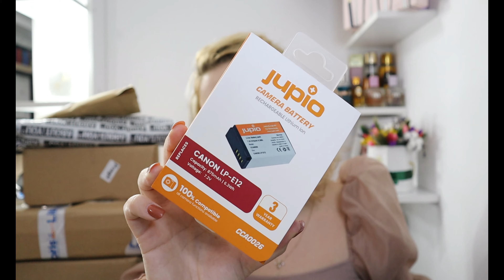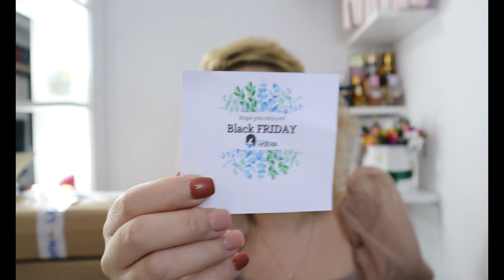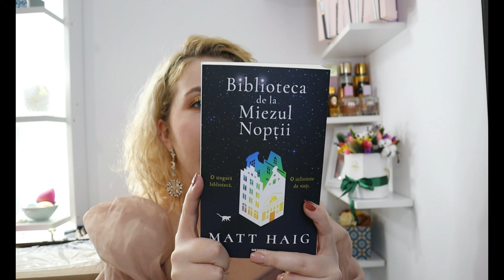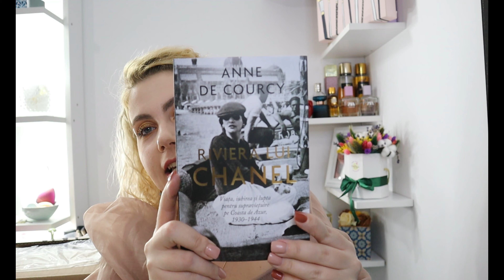Haul BLACK FRIDAY 2020 | jocuri, cărți, cosmetice, haine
Eu vă sfătuiesc să vă luați o gustare lângă voi, ceva de băut pentru că astăzi iarași avem un video destul de lung. Multe cutii, punguțe și multe bunătăți pe care ni le-am cumpărat eu împreună cu Claudiu de Black Friday-ul românesc. Bine, nu e la fel de spectaculos ca cel din SUA, dar tot s-a lăsat cu câteva cumpărături serioase și multe cutii, cutii care le-am pitit eu frumușel după ușă ca să vă arăt tot și să nu omit nimic.
Sunt curioasă ce v-ați luat voi de Black Friday? Ați încercat vreun produs dintre acestea pe care mi le-am luat?

Pupici cu slipici! 😘 😘

Microfon: Boya BY-MM1

Wondershare Filmora9